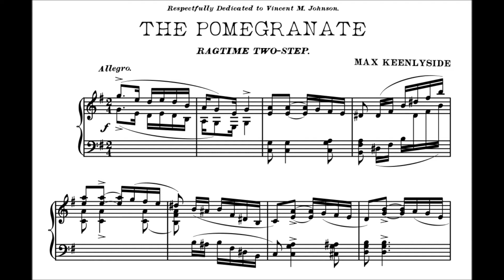THE POMEGRANATE | Composed by Max Keenlyside